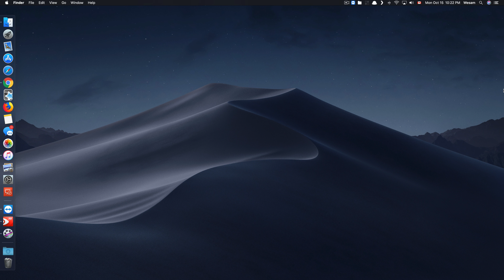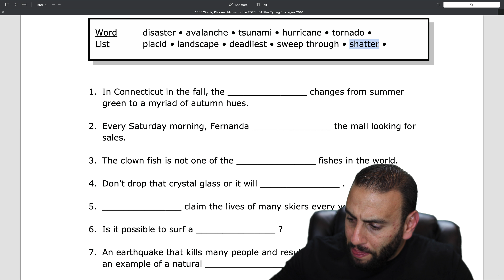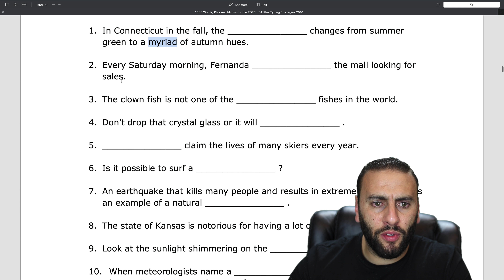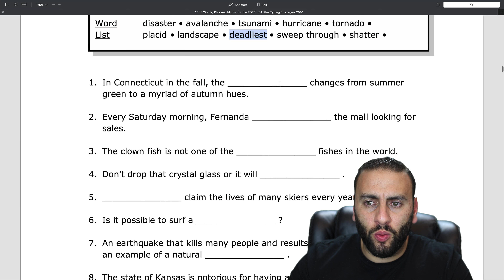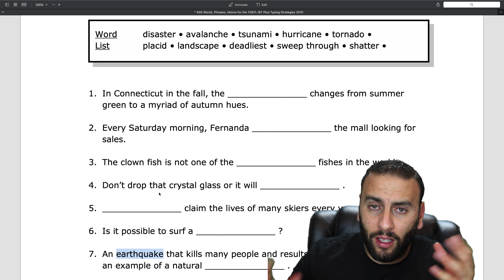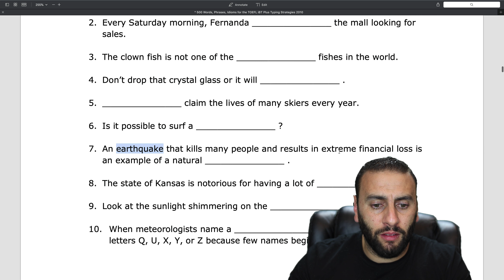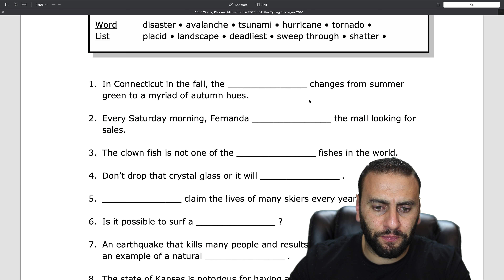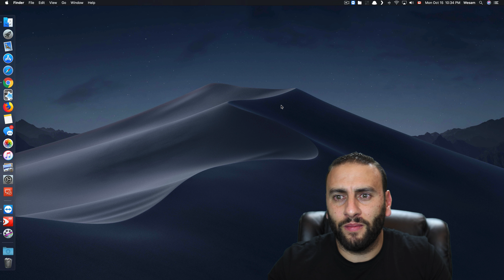Top Vocabulary for the TOEFL / IELTS Part 33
السلام عليكم وصباح الخير جميعاً، الڤيديو الثالث والثلاثين لأهم الكلمات الإنجليزيّة اللي مُهم تكون عندك لإمتحان الآيلتس او التوفل (او اي حد مهتم باللغة الانجليزية الأكاديميّة) مع توضيح طريقة إستخدامها ومرادفاتها وفهم معناها في السياق.

disaster avalanche tsunami hurricane tornado placid landscape deadliest sweep through shatter

لأفضل مشاهدة يفضّل تضغط HD اسفل يمين الڤيديو، او الرابط التالي عاليوتيوب بجودة 4K :

اللي مستعجل، يقدر يشوف بس مقدمة الڤيديو اللي فيها العشر الكلمات بدون الجُمل والقطعة (حوالي 3 دقائق فقط)، تقدر كذلك تجرب نفسك في حل الجمل قبل ما نقول الحل، بالتوفيق للجميع.